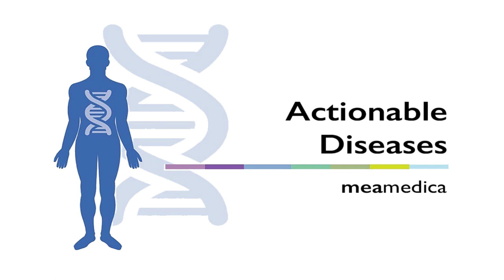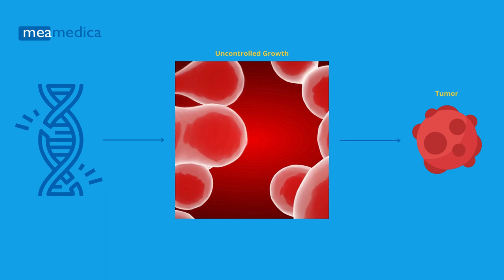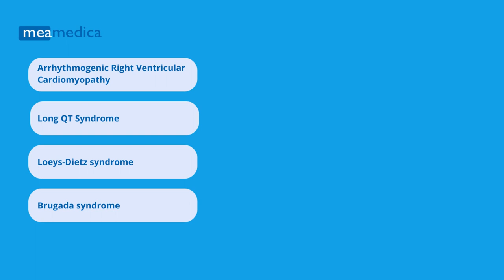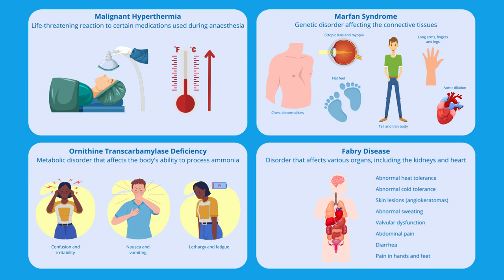Meamedica Personal Health DNA test - FR Version courte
Êtes-vous curieux de savoir si vous pourriez être à un risque plus élevé pour certaines conditions ? Préférez-vous être proactif ? Nous offrons des aperçus sur votre prédisposition génétique. De nombreuses conditions sont connues pour avoir une base génétique. La force de ce lien varie, mais le Collège américain de génétique médicale a compilé une liste de gènes où une variation augmente significativement le risque d'une condition. Ce sont des conditions où une intervention précoce peut conduire à de meilleurs résultats. Ces gènes sont appelés des 'gènes actionnables', ce qui signifie qu'il y a des mesures proactives qui peuvent être prises.